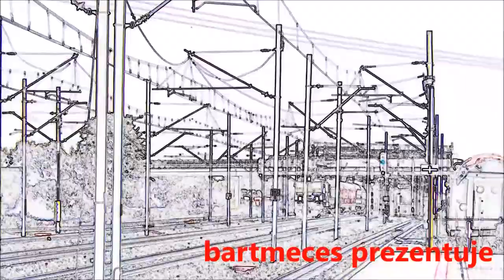EP07 -401 z TLK Gałczyński | Świnoujście -Lublin 12.08.2015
Bartosz maszynistka PKP InterCity  na odcinku Świnoujście-Szczecin Gł nie mylić z mechanikiem bo ten to w puszczykówku maszyny rolnicze naprawia